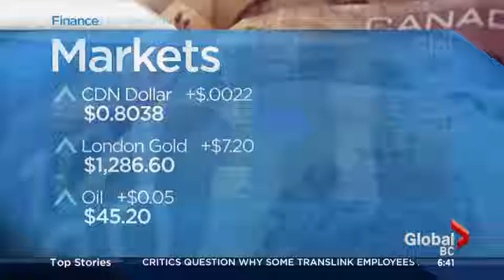BIV on Global BC: Mining budget boost